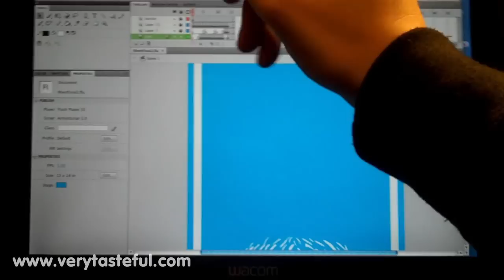T-SHIRT WAR! BEHIND THE SCENES!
Brief behind the scenes of our latest collaboration, "T-SHIRT WAR!!"
We used iStopMotion for help animating the guys, get it